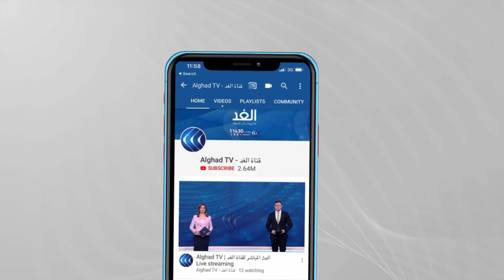الدفاع المدني في غزة يستغيث: تأخر الدعم اللوجستي يعني المزيد من الشهداء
شنت مقاتلات الاحتلال الإسرائيلي غارة جديدة على شمال غرب مدينة غزة. في حين استشهدت سيدة فلسطينية وأصيب أكثر من عشرة آخرين في غارة إسرائيلية على مدينة خانيونس صباح اليوم. وأفاد مراسل الغد بأن الغارة الاسرائيلية استهدفت أرض ملاصقة لمنازل المدنيين في خانيونس جنوب قطاع غزة ما أسفر عن وقوع إصابات بينهم أطفال ونساء. كما دمرت طائرات الاحتلال منزلا في الحي الإماراتي غرب خانيونس.
المزيد من التفاصيل مع عقيد رائد الدهشان المتحدث باسم الدفاع المدني.